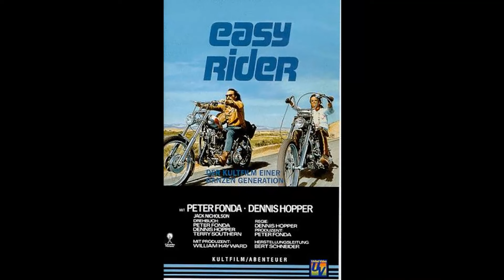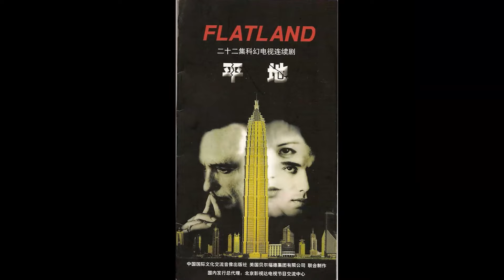Update: Dennis Hopper Went to His Grave Hating Peter Fonda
Hola, amigos! Bienvenidos a HollywoodClassics! Our latest video, 'Update: Dennis Hopper Went to His Grave Hating Peter Fonda', is your passport to adventure and discovery. Join us as we journey through stunning landscapes, encounter unique wildlife, and create memories to last a lifetime!